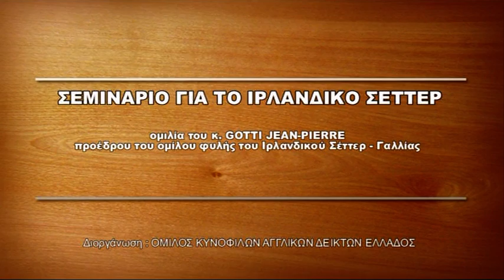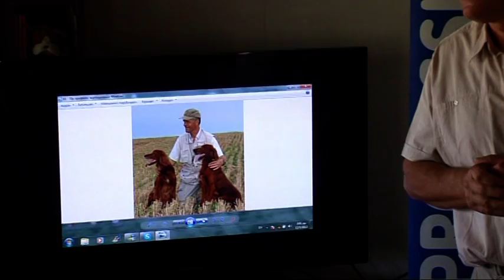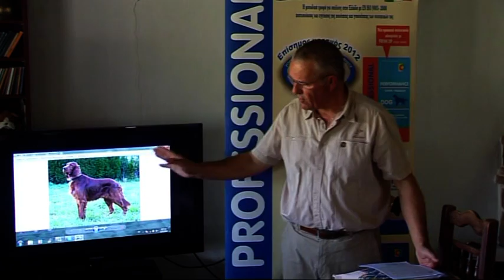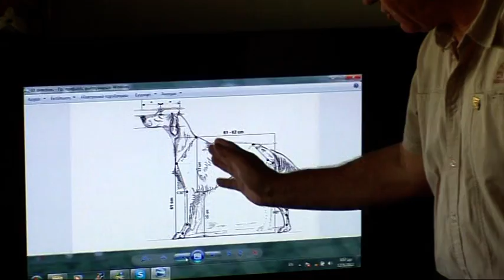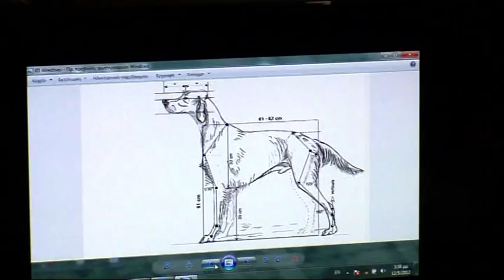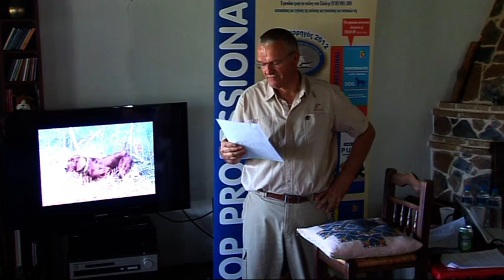ΣΕΜΙΝΑΡΙΟ ΓΙΑ ΤΟ ΙΡΛΑΝΔΙΚΟ ΣΕΤΤΕΡ.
ΣΕΜΙΝΑΡΙΟ ΓΙΑ ΤΟ ΙΡΛΑΝΔΙΚΟ ΣΕΤΤΕΡ  : ομιλία του κ. GOTTI JEAN- PIERRE προέδρου του ομίλου της φυλής του Ιρλανδικού Σέττερ - Γαλλίας .
Διοργάνωση : ΟΜΙΛΟΣ ΚΥΝΟΦΙΛΩΝ ΑΓΓΓΛΙΚΩΝ ΔΕΙΚΤΩΝ ΕΛΛΑΔΟΣ